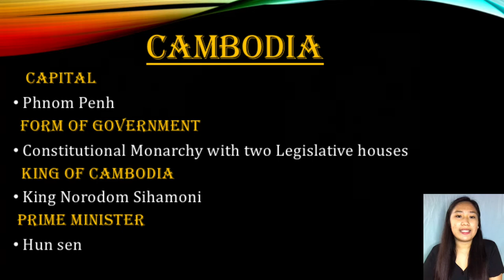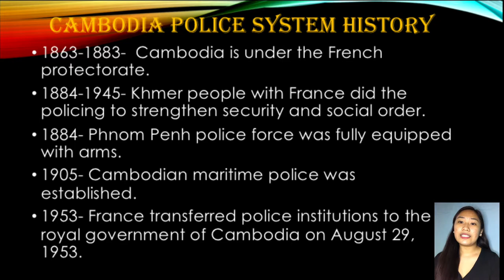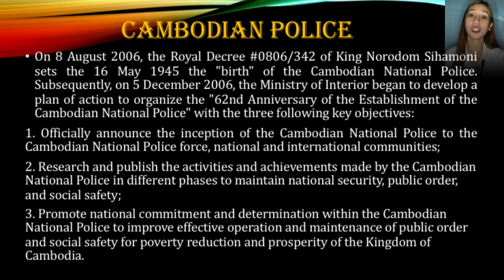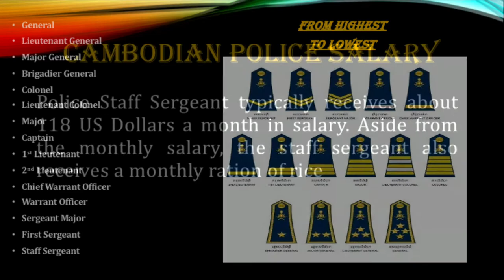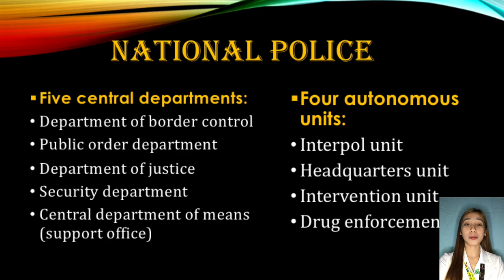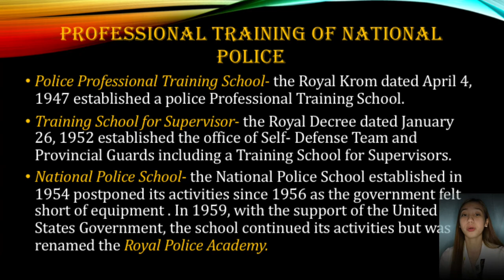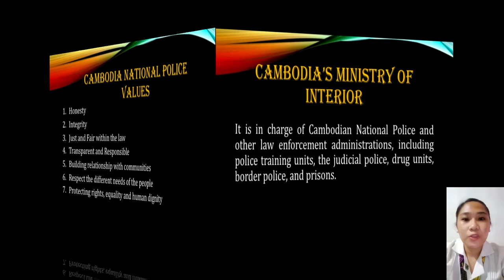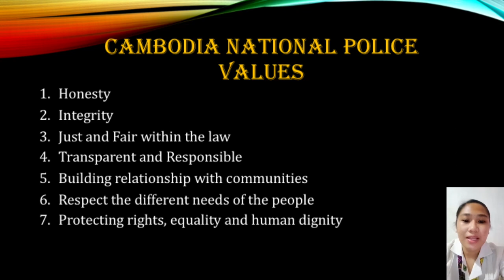Cambodia Police System